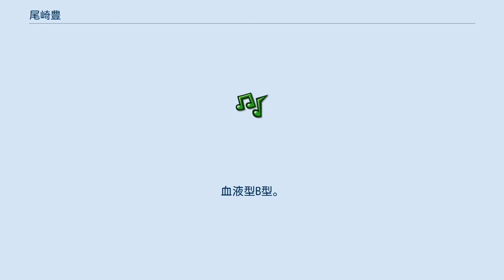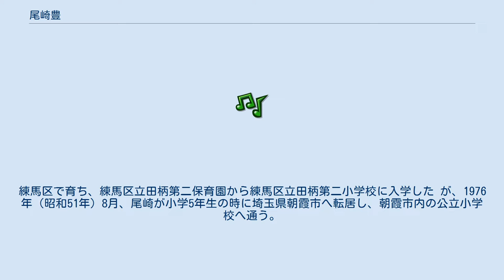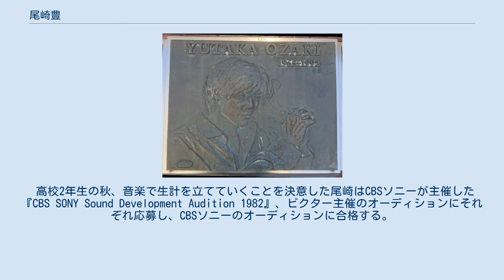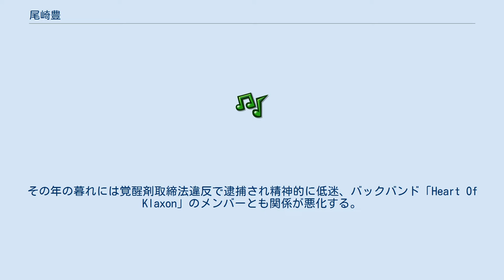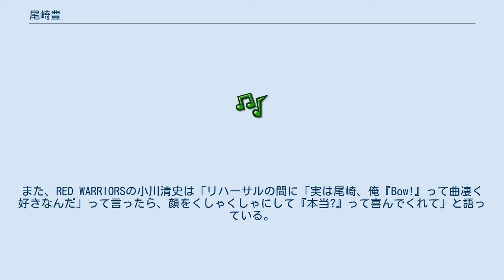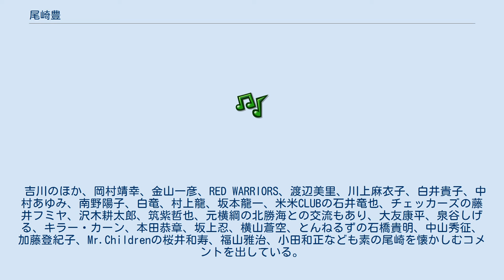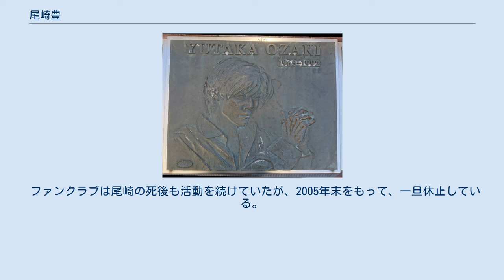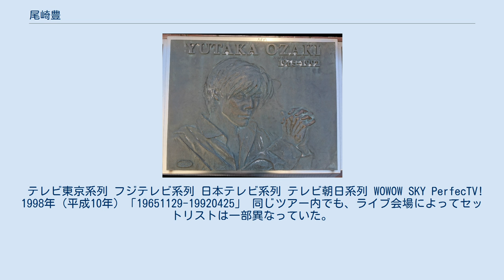尾崎豊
尾崎 豊（おざき ゆたか、1965年〈昭和40年〉11月29日 - 1992年〈平成4年〉4月25日）は、日本のシンガーソングライター。
青山学院高等部中退。
血液型B型。
身長178cm。
既婚。
 1983年（昭和58年）12月、シングル「15の夜」とアルバム『十七歳の地図』で高校在学中にデビュー。
 ライブでのパフォーマンスや、夢や愛、生きる意味をストレートに曲にしていた。
 1992年（平成4年）4月、26歳にて死去し、メディアにて連日報道がされた。
死後20年を過ぎてもなお尾崎は幅広く支持され、楽曲は多くのアーティストにカバーされている。
 ジャクソン・ブラウン、ブルース・スプリングスティーン、ビリー・ジョエル、浜田省吾、佐野元春、井上陽水、アナーキー、甲斐バンド、さだまさしなどから強い影響を受けている。
 1965年（昭和40年）11月29日、東京都世田谷区の自衛隊中央病院にて、陸上自衛隊防衛事務官の尾崎健一と妻の絹枝の次男として生まれる。
兄弟は5歳年上の兄尾崎康がいる。
練馬区で育ち、練馬区立田柄第二保育園から練馬区立田柄第二小学校に入学した が、1976年（昭和51年）8月、尾崎が小学5年生の時に埼玉県朝霞市へ転居し、朝霞市内の公立小学校へ通う。
しかし、転校先の学校に馴染めず、毎朝登校するふりをして家を出たあと1時間ほどして家に帰り、実際には登校していない日々が続くようになった。
尾崎が音楽に触れるきっかけとなったのは、兄が購入して使用されていなかったクラシック・ギターを手に取り始めたことであった。
あらゆるフォークソング、シンガーソングライターの曲に興味を持っていた尾崎は、特に井上陽水が描き出す詞の世界観に強く惹かれていた。
小学校6年生になると半年に渡り登校拒否を続けており、その間、井上陽水やさだまさし、イルカの曲をギターを弾きながら歌う日々が続いていた。
 小学校を卒業すると、本人の希望で練馬区立練馬東中学校へ越境入学。
生徒会副会長、文化祭実行委員長を務めたが、喫煙により停学処分が下る。
高校受験では、第一志望であった慶應義塾志木高等学校には不合格だったものの、青山学院高等部に合格。
さらに、陸上自衛隊少年工科学校の1次試験にも20倍の競争率を突破して合格した。
しかし髪を短くしなくてはいけないと言う理由で、すでに合格していた青山学院高等部に進学することになった。
高校在学中には喫煙やオートバイでの事故などで停学、さらに、高校3年生の時には渋谷で同級生らと飲酒し、同じクラスの女子生徒が一気飲みをした事によって急性アルコール中毒で搬送された挙げ句、その直後には大学生のグループとパトカーが出動するほどの乱闘騒ぎを起こし、無期限停学処分を下される。
これがオーディションを受ける契機となる。
のちに停学処分は解けたが、出席日数が足りず留年となり、自主退学した。
高校在学時には新聞配達と飲食店でのアルバイトをしていた。
また、高校時代は剣道部に所属していた。
 その後、ジャケットを見ただけで何となく購入したジャクソン・ブラウンの「ランニング・オン・エンプティ」を聴いて衝撃を受ける。
その影響で「街の風景」や「ダンスホール」などの曲が製作された。
 高校2年生の秋、音楽で生計を立てていくことを決意した尾崎はCBSソニーが主催した『CBS SONY Sound Development Audition 1982』、ビクター主催のオーディションにそれぞれ応募し、CBSソニーのオーディションに合格する。
 尾崎は浜田省吾の音楽が好きで、プロデューサーの須藤晃も作品の匂いに浜田との共通点を感じて、デビューアルバム『十七歳の地図』のレコーディングには浜田省吾と佐野元春のツアーバンドを半々起用した。
『十七歳の地図』は初回プレスが2,000枚ほどであり、事務所やレコード会社も積極的なプロモーションも行わなかったためにセールスは伸び悩んだ。
 その後口コミにより人気が出て、3rdシングル「卒業」の中の過激な歌詞が話題となり、2ndアルバム『回帰線』は大手音楽チャート1位を記録、尾崎の名は瞬く間に全国へと広がっていった。
 特に10代のころは「社会への反抗・疑問」や「反支配」をテーマにした歌を多く歌い、マスメディアからは「10代の教祖」などと呼ばれた。
校内暴力...